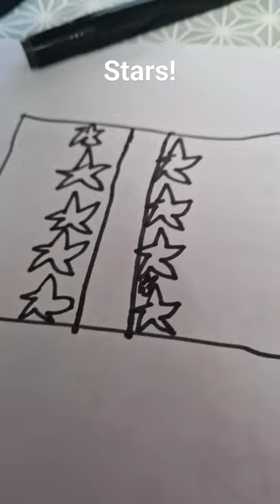My redesign of Bosnia 🇧🇦!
Go check out Mr Bob Bams YouTube channel! @Mr Bob Bam